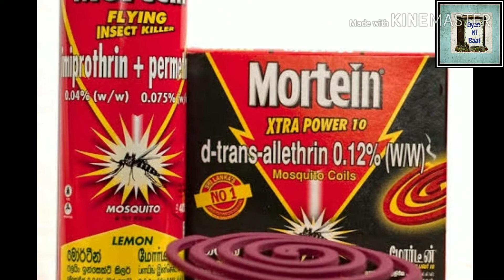Fun Ki Baat - 16 , Mosquito Jokes